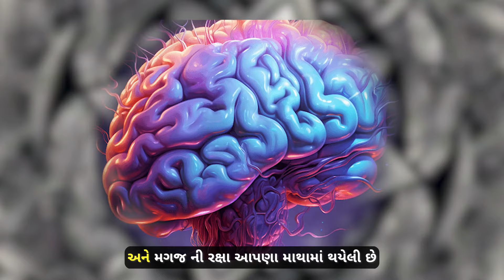નવરાત્રી નો છઠ્ઠો દિવસ અને ગર્ભાવસ્થા | Dr Shital Lathiya | Mommy's Touch | Garbhsanskar | Navratri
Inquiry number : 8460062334